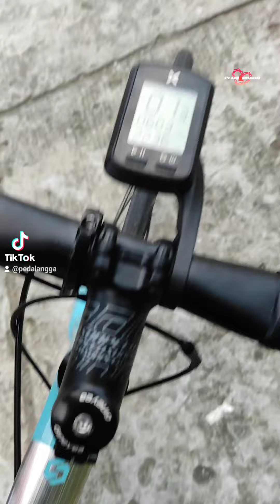Good Friday, Good Company, Good Ride. ♥️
Chill Ride on Good Friday. ♥️